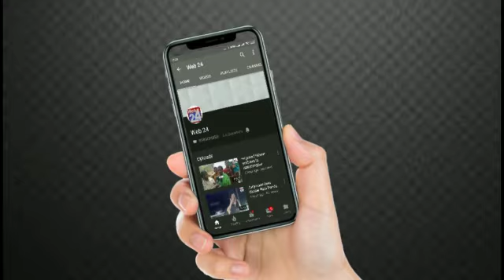Cyclone FANI ପରେ ଏଵେ ଓଡିଶାକୁ କାଳଵୈଶାଖୀ ଭୟ